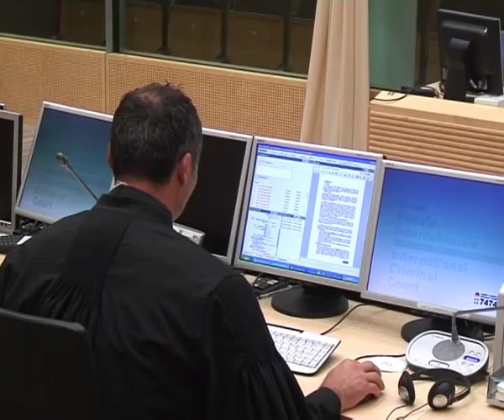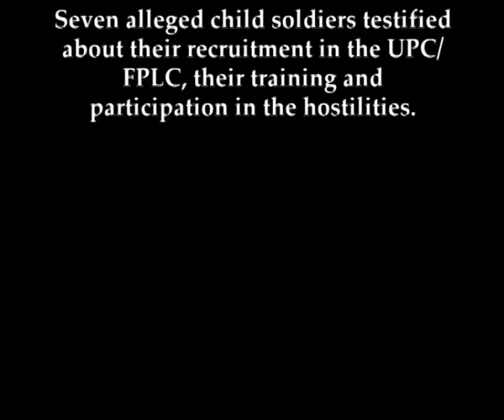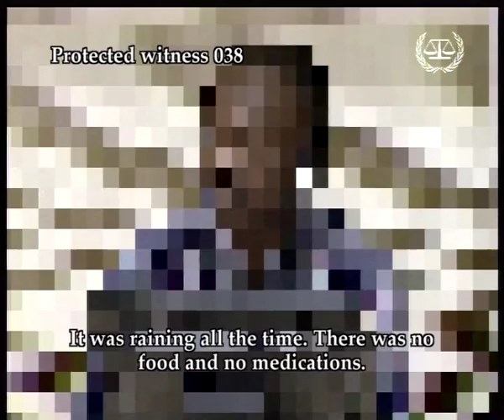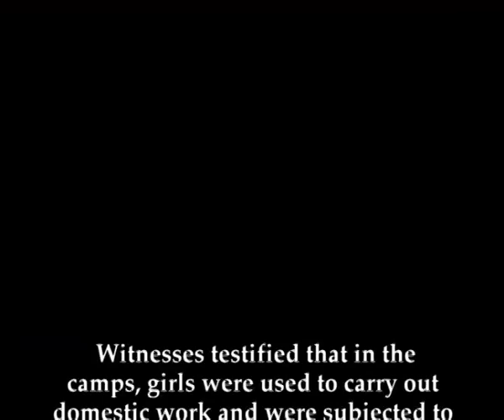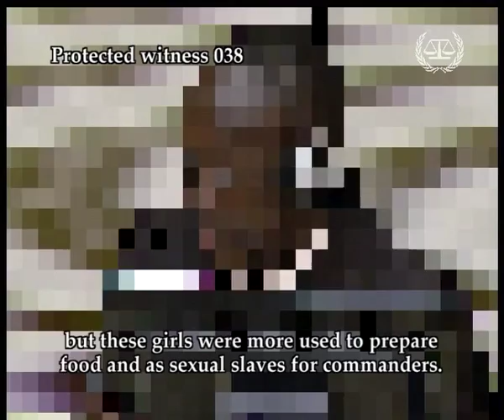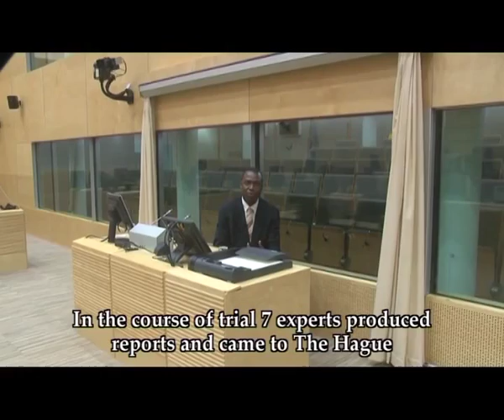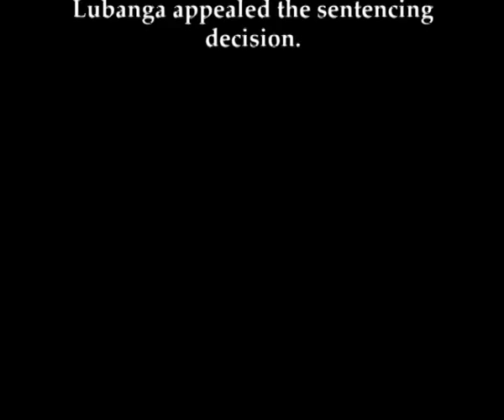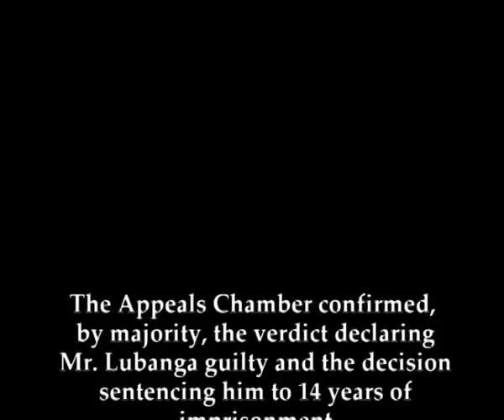'In the Courtroom' programme : Thomas Lubanga Dyilo case - summary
On 1 December 2014, the Appeals Chamber of the International Criminal Court (ICC) delivered, in open session, its judgments on Mr Lubanga’s appeal against the verdict issued by ICC Trial Chamber I, that Mr Lubanga was guilty of the enlistment, conscription and use in hostilities of children under the age of fifteen. The Appeals Chamber issued simultaneously its judgment on the appeals of the Prosecutor and Mr Lubanga against the sentence imposed by the Trial Chamber. The Appeals Chamber confirmed, by majority, the verdict declaring Mr Lubanga guilty and the decision sentencing him to 14 years of imprisonment.